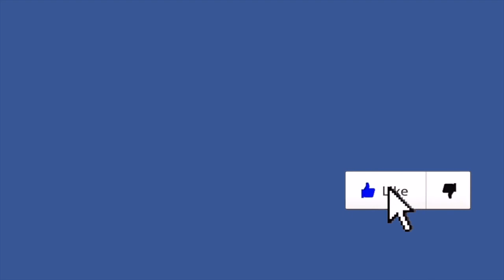Phuket: Selina am Schlagzeug.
Selina hat ihre liebe zum Schlagzeug entdeckt mal schauen wie Sie sich am Schlagzeug in Phuket entwickelt.

Unsere Webseite vom Kokosnuss Restaurant in Kamala, Phuket, Thailand